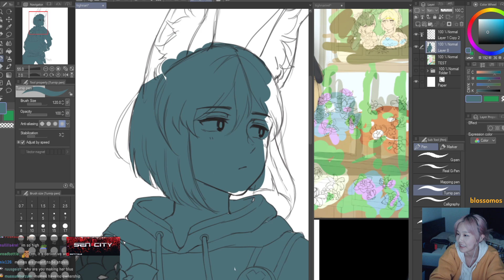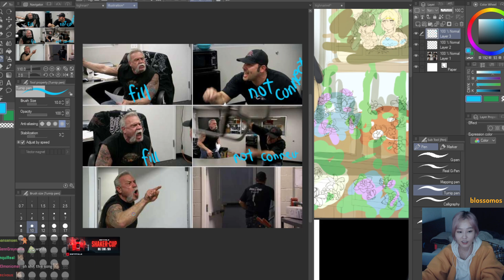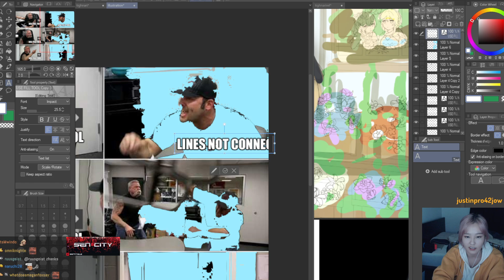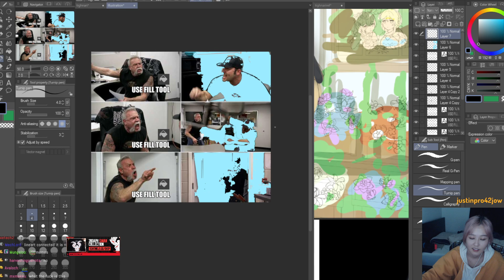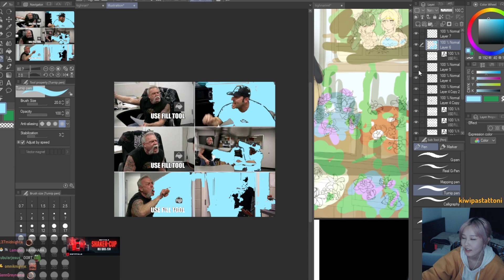Daph and chat making a meme together | clips